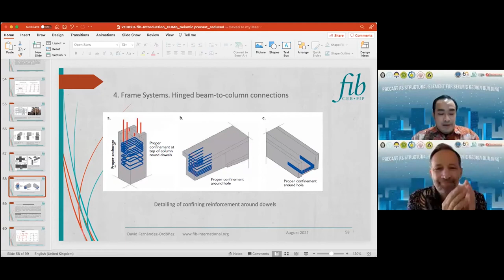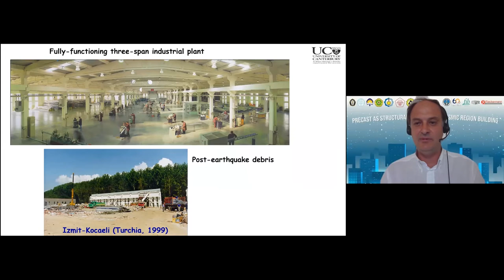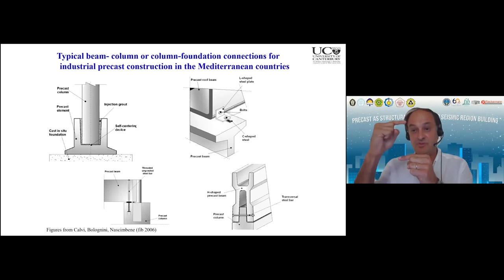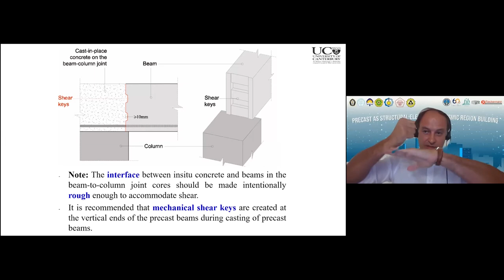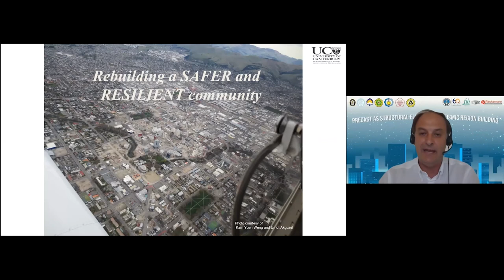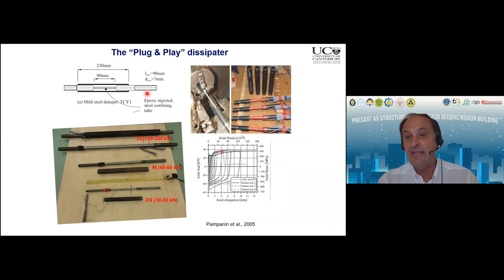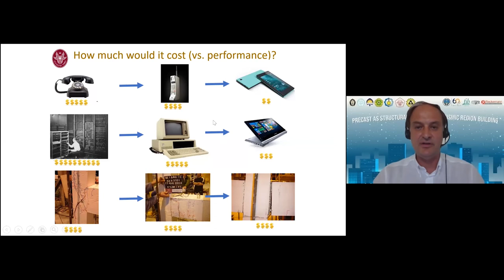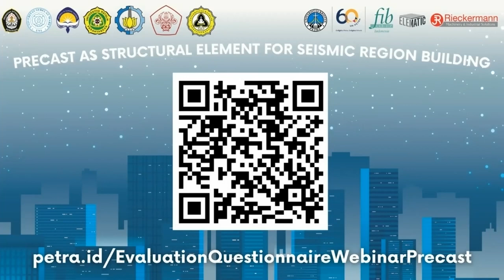Precast As Structural Element for Seismic Region Building : Session 4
Session 1: Basic Precast System and Precast Outlook in Seismic Region of Indonesia - Dr. Harj Nugraha Nurjaman (Head of IAPPI)
Session 2: The Usage of Precast Structural Element in Seismic Region from Industrial Perspective - Mr. Vaibhav Singhal (Vice President of Design, Elematic India)
Session 3: fib Work on Precast Structures and fib Bulletin 78 Precast Concrete Buildings in Seismic Areas - Dr. David Fernandez-Ordonez (Secretary-General of fib - international federation for structural concrete)
Session 4: Next Generation of Precast Concrete Seismic Resilient Buildings - Prof. Stefano Pampanin (Sapienza University of Rome, Italy)

Special thanks to :
fib-International
fib-Indonesia

Elematic
PT. Rieckermann Indonesia

Supporting Institutions :
Petra Christian University, Surabaya
Diponegoro University, Semarang
Sebelas Maret University, Solo
Atma Jaya University Yogyakarta, Yogyakarta
Tarumanegara University, Jakarta
Paranghyangan Catholic University, Bandung
Institut Teknologi Sepuluh November, Surabaya
Soegijapranata Catholic University, Semarang

Moderator :
Dr. Aswin Lim
Dr. Jimmy Chandra